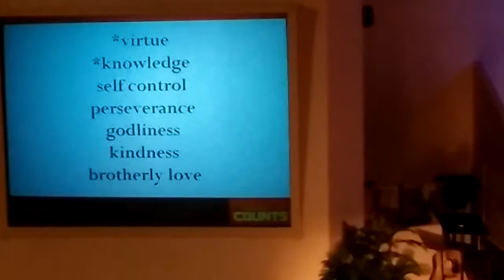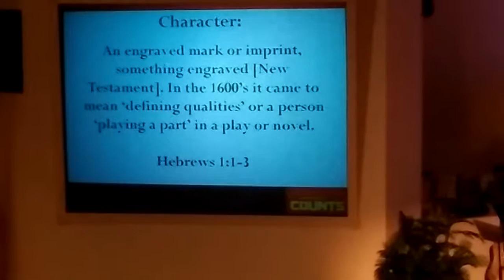Character Counts session 1 Part 1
Pastor Gordon Small preaching a new series called "Character Counts" on Summer Sunday Evenings at Eastwood Baptist Church in Tulsa, Oklahoma